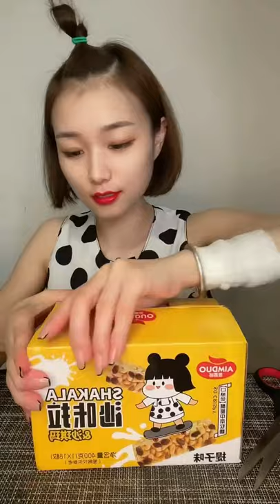Super Eating Show Burger Eating Show Biryani Eating Show Bachelor, Special Eating and Spicy Food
eating show korean food
eating show korean instagram
eating show Kolkata, eating show kfc, eating show king crab
Eating show kdrama, eating variety show China, eating show lobster, pork, meat balls
wendy's eating show lipstick alley
Eating places in show low az, wendy's eating show weight loss, lychee eating show
eating show live stream, eating show like, eating show myanmar
Eating show with bijan, eating show watch and crave, eating show with meera
seventeen x eating show season 2
monsta ASMR eating show MUKBAN vlive monsta x eating show
infinite x eating show
got7 x eating show
itzy x eating show
nct 127 x eating show
izone x eating show sub indo, eating show oysters, eating show cakes and yummy pork video
MUKBANG eating show host, eating show hindi, eating show history, yummy cakes, noodles
hot pot eating show, show eating hot wings
eating history show season 2
eating history show wiki, eating show in Korean, eating show ice cream, eating show in china
yummy food pictures
yummy food aesthetic
yummy food and fashion youtube
yummy food and drinks
yummy food at home
making a yummy food
xi'an yummy foods